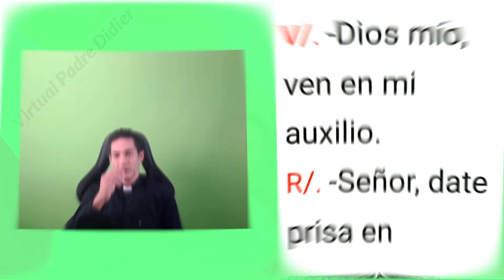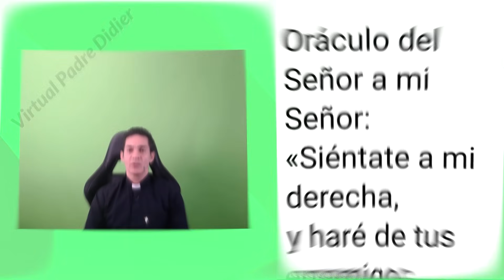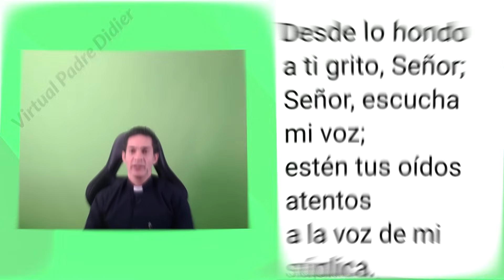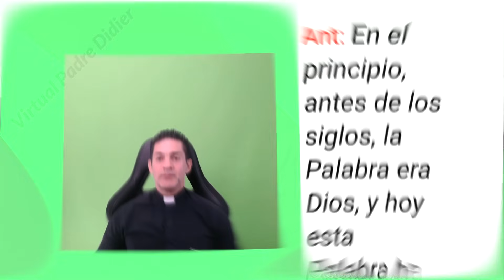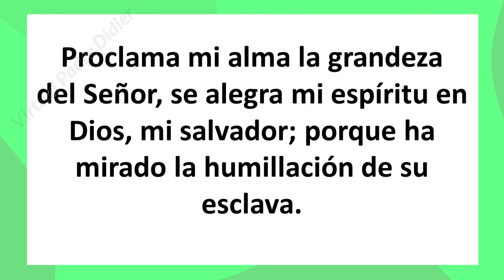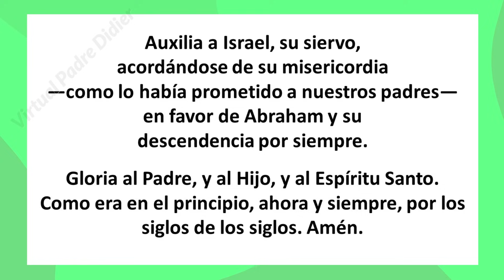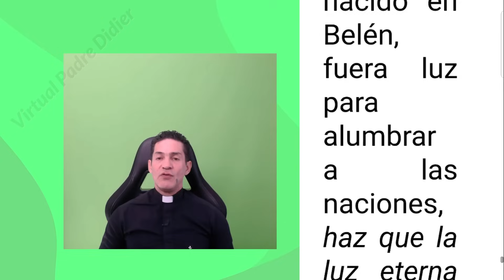Vísperas de hoy Viernes 29 Diciembre 2023. Oración de la tarde. Octava de Navidad. Padre Didier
Octava de Navidad